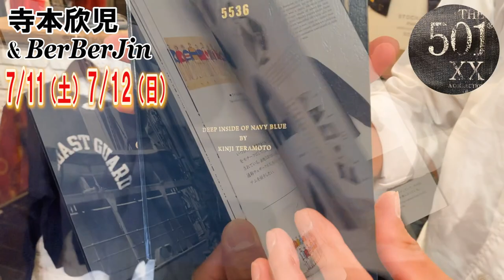【2020年7月11日（土）7月12日（日）の2日間 35SUMMERS 代表 寺本欣児氏 & BerBerJin ポップアップストア開催！至極のネイビーコレクション大放出！！】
35SUMMERS（サーティファイブサマーズ）

世界的なヴィンテージコレクターである寺本欣児氏が代表を務める。インポーターとして神戸で1989年に創業。現在は、寺本が長年収集してきたヴィンテージが実を結び、実名復刻の走りとなった『Rocky Mountain Featherbed』を筆頭に、『MIGHTY−MAC』、『BIG YANK』を手掛ける。 　その一方でパリの名店『ANATOMICA』とタッグを組み、日仏で連携を取りながら、オリジナルプロダクトの企画生産を展開。日本でのライセンスではなく、日本製の製品も現地の『ANATOMICA』で置かれている。日本のヘッドショップには、『ANATOMICA』の代名詞であるモディファイラストで別注したALDENも扱われている。

⬇︎ 最新入荷情報はサブチャンネルでどうぞ！！ ⬇︎

東京・原宿のヴィンテージショップ〝BerBerJin ベルベルジン〟店長・藤原 裕によるヴィンテージ古着の解説を中心とした動画です。

藤原 裕
なで肩